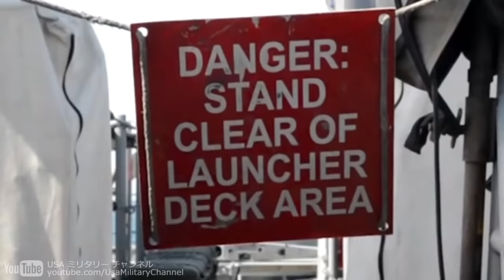AGM-176グリフィン 対地･対舟艇ミサイル(サイクロン級哨戒艇) - AGM-176 Griffin Missile (Cyclone-class Patrol Ship)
AGM-176グリフィン(対地･対舟艇ミサイル)：空中発射型のグリフィンAと、地上・海上発射型のグリフィンBがあり、A型はAC-130やMQ-1プレデターなどに、B型はサイクロン級哨戒艇に搭載されている